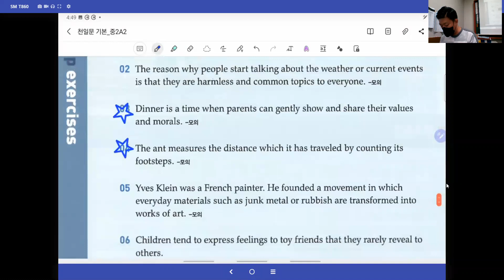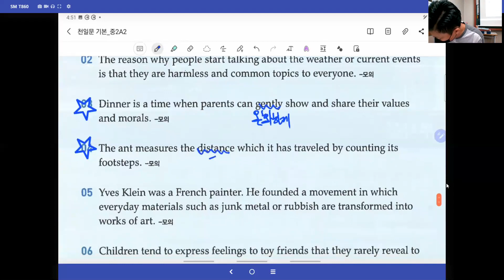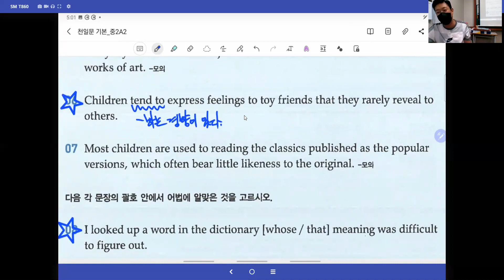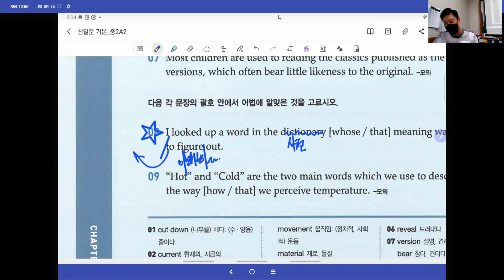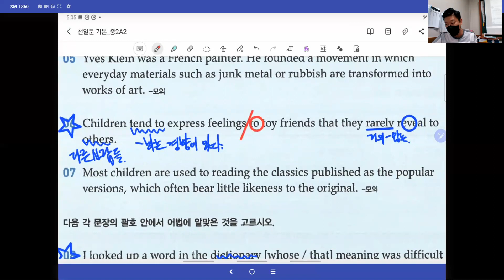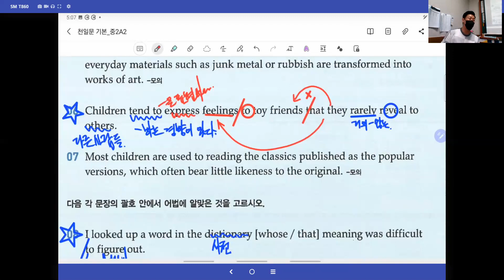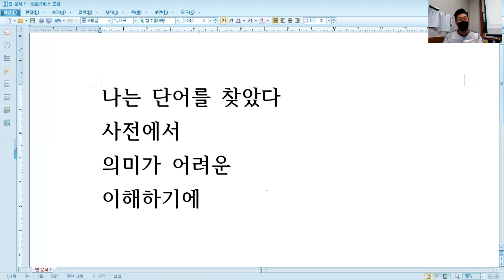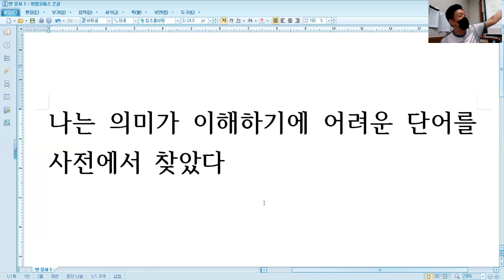[창영영어] 20210723_금_중2_주영_예서